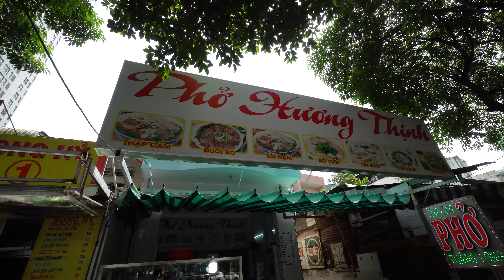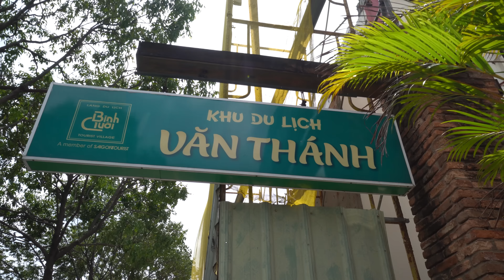Why I Live In Vietnam & Should YOU Too?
In this video I talk about why I live in Vietnam and cover some of the reasons why you may want to consider living here too.